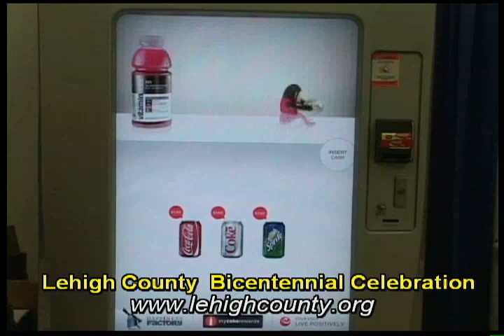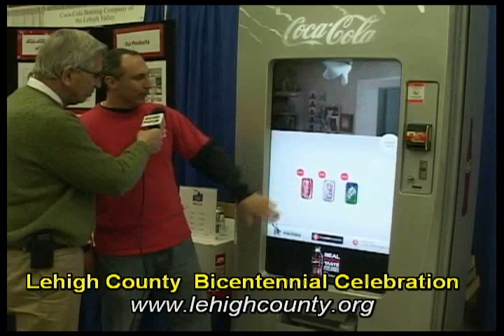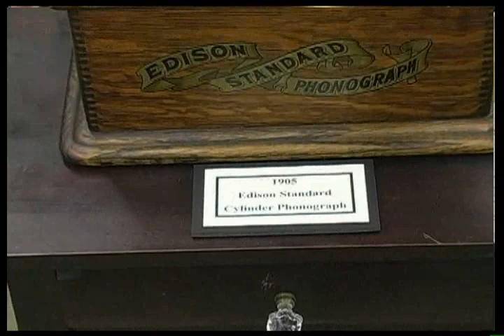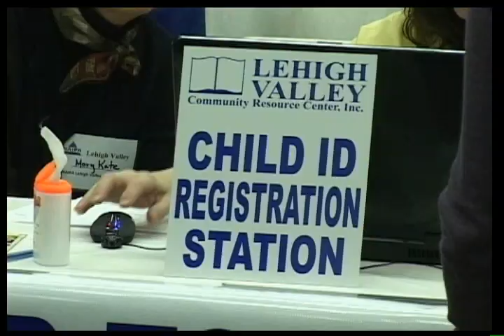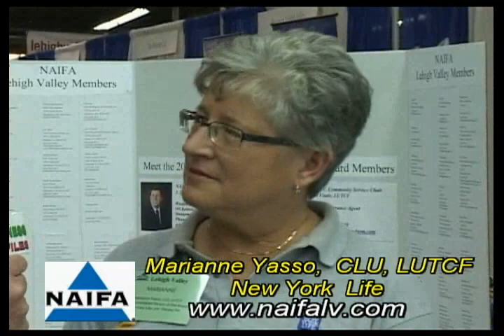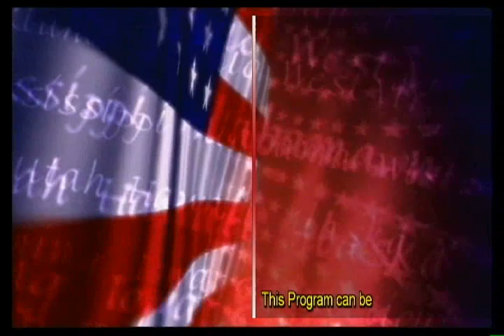LEHIGH COUNTY BICENTENNIAL TV SHOW